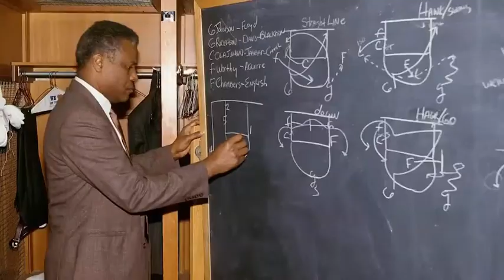In Memoriam: K.C. Jones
The second straight month that a legendary Boston Celtics player from the 1960s passed away. This is also the last video of 2020.